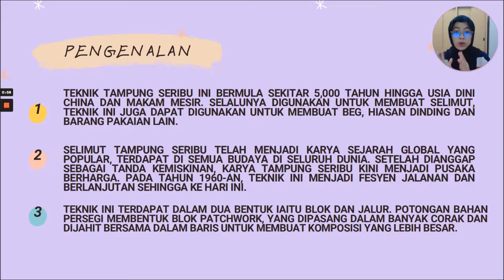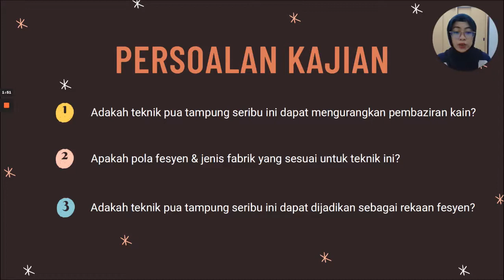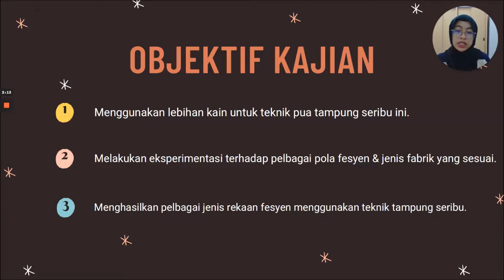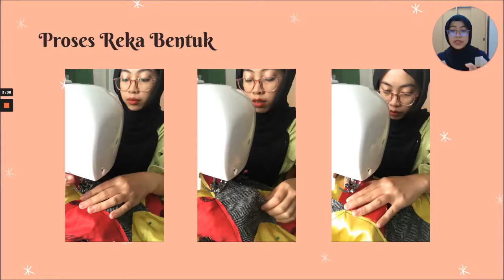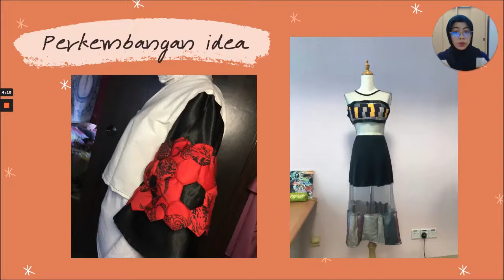66964_NINIMAIZA BUDIMAN_CIPTA2021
This time around, this talented designer created modern Fashion Design using the technique Tampung Seribu which is familiar here in Sarawak. She created various designs using this technique during her studies here in the Design Technology Program at the Faculty of Applied and Creative Arts UNIMAS.

Have a look and drop a like :)